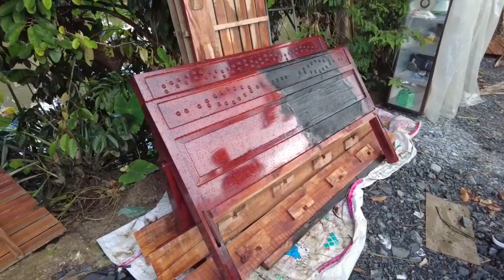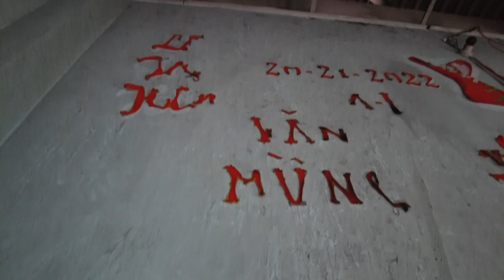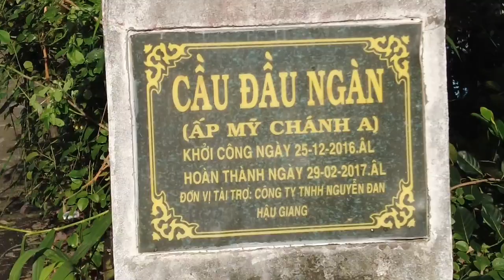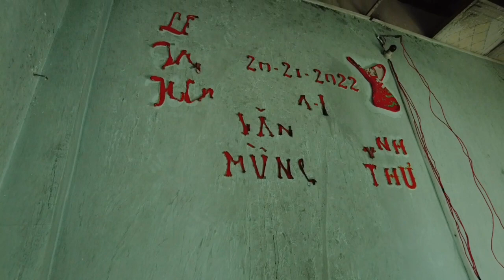Hiện tượng kỳ lạ nhà tự nhiên bóc cháy ở Hậu Giang gia đình cầu cứu "cao nhân" giúp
Hiện tượng kỳ lạ nhà tự nhiên bốc cháy ở Hậu Giang gia đình cầu cứu "cao nhân" giúp